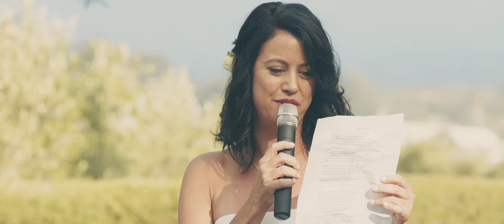Villa Sevillano Wedding // Lindsay & James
Soundtrack: "On Fire" by Jessie Villa licensed through soundstripe.com and "Something in the Air" by New Wave Sounds licensed through soundstripe.com